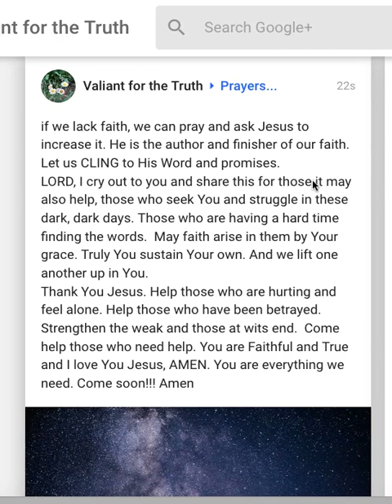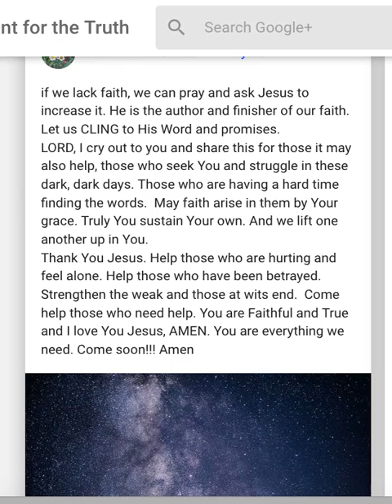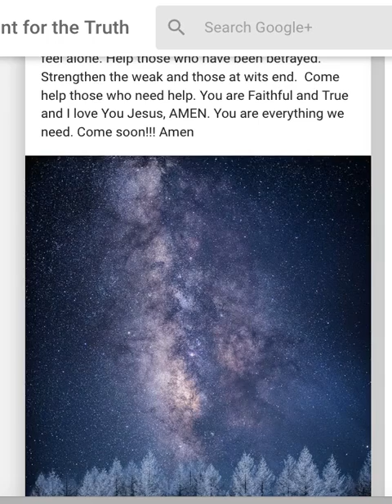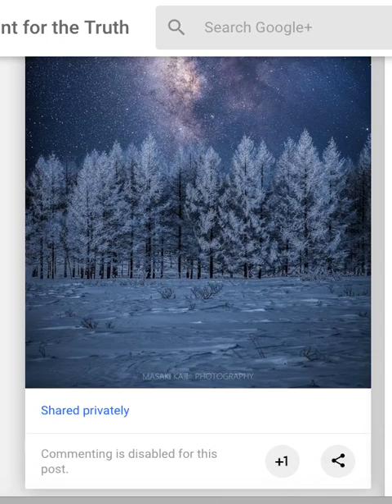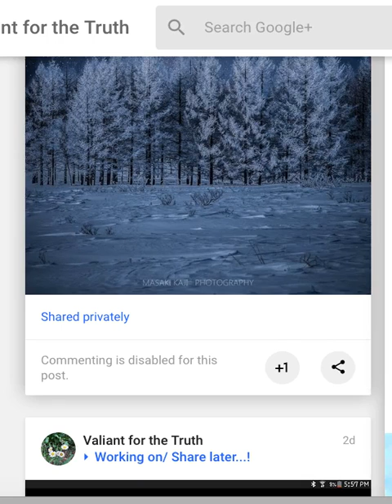Strength for Weakness- Through the pain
The LORD is my strength and Shield. My heart trusts in Him and I am helped. Amen.
Take that stand for righteousness and truth as Jesus commanded.
This is not the time to compromise or be lukewarm at all. Time is about up!!!